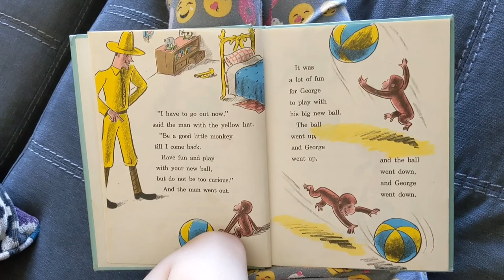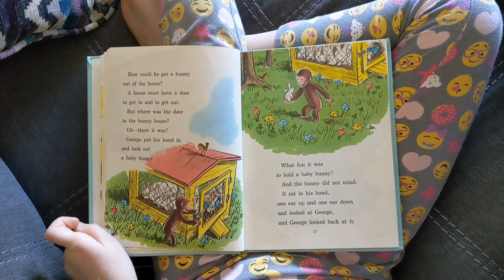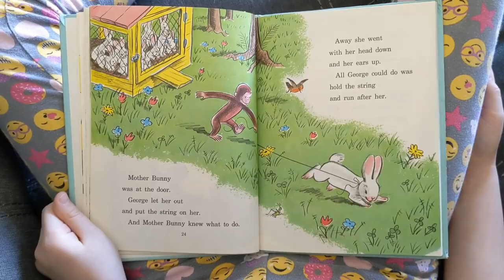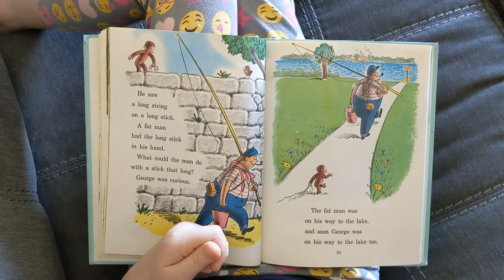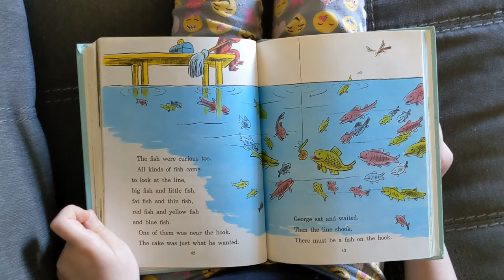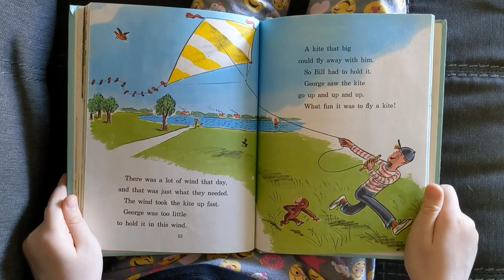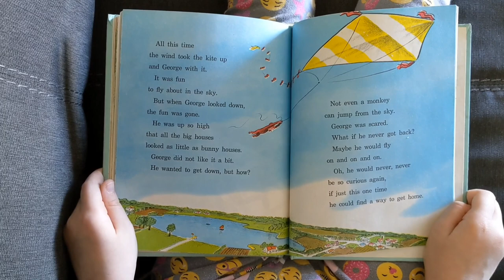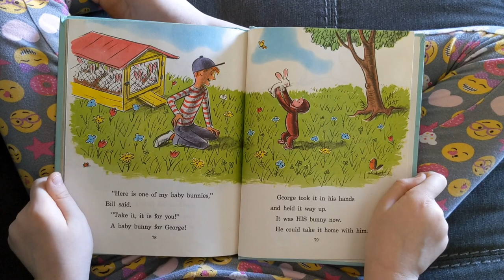Curious George Flies A Kite-By: Margret Rey/Read by: Holly